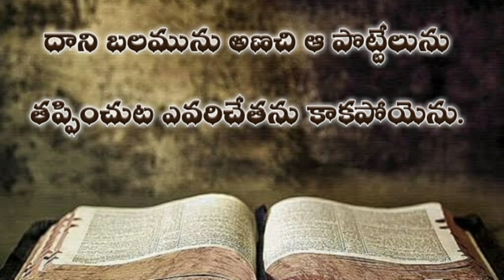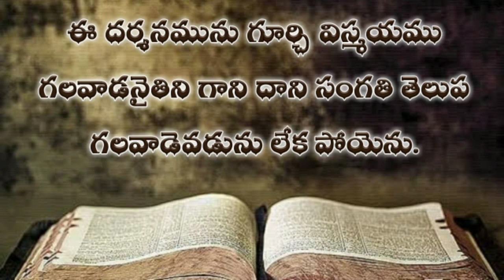Daniel in telugu 8th chapter / daniyelu grandhamu enimidhava adhyayam / telugu audi bible daniel